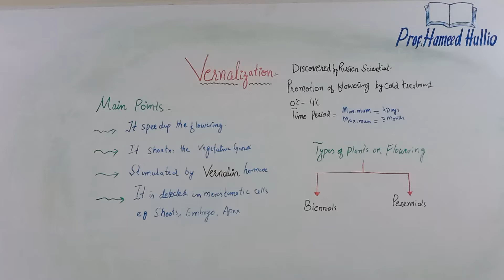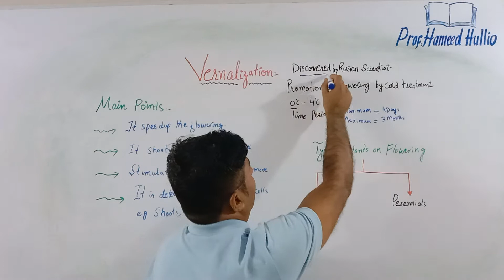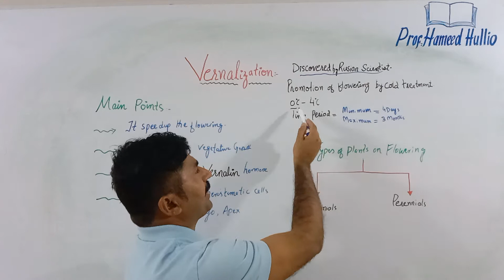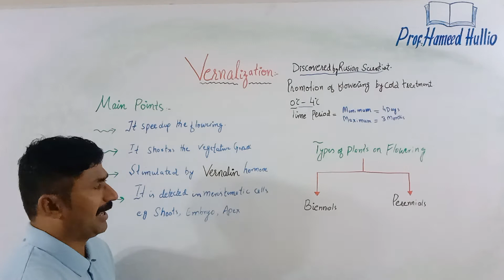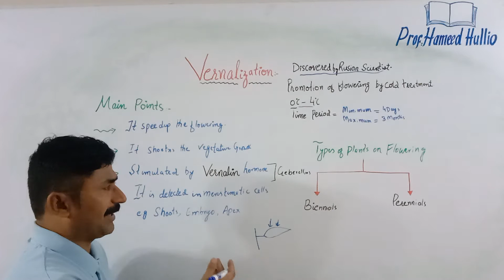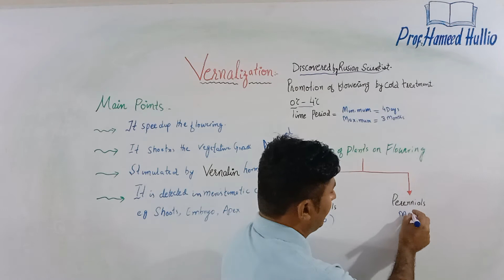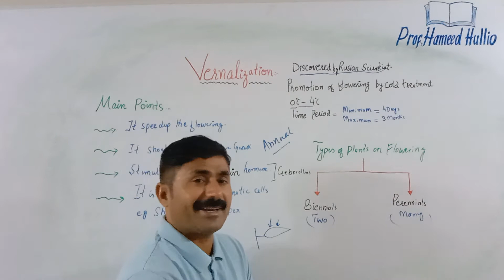VERNALIZATION :- Best lecture by Hameed Hullio || Main Points of vernalization